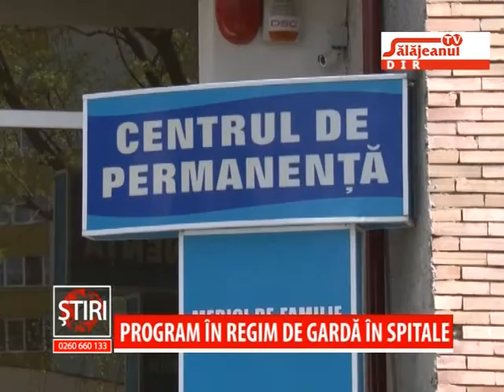PROGRAM IN REGIM DE GARDA IN SPITALE